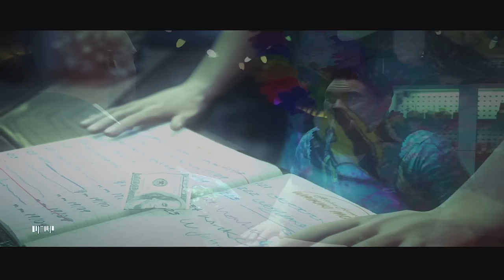Hitman Absolution Прохождение #11 Когда Святые Атакуют